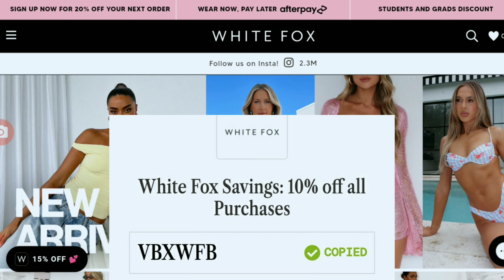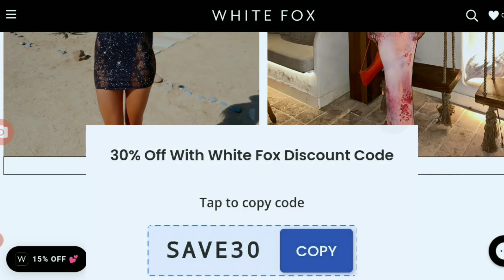White Fox Discount Code 2024 | Working White Fox Promo & Coupon Codes | White Fox Haul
White Fox Discount Code 2024, Working White Fox Promo & Coupon Code, White Fox Haul.